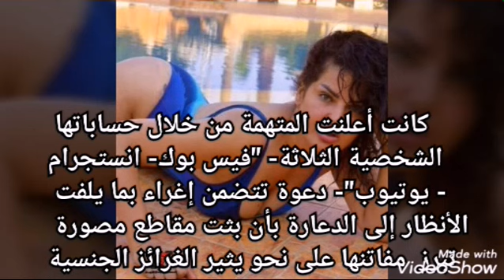القبض علي سما المصري وحبسها 3 سنوات وغرامه 300 الف جنيه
القبض علي سما المصري والحكم عليها بالحبس 3 سنوات وغرامة 300 الف جنيه لنشرها فديوهات على حسابتها الاجتماعية تحض على الفسق والفجور